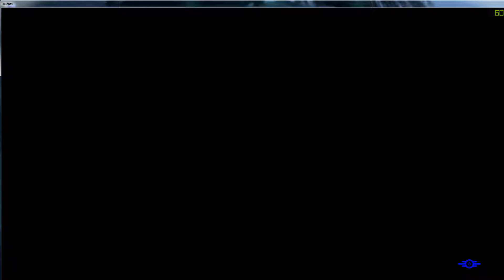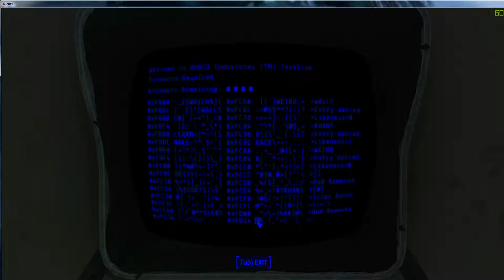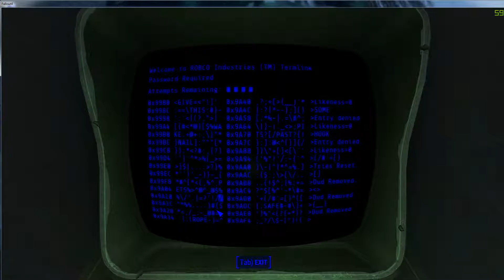Fallout 4 Part 53- Meet and greet (Let's Play/ Gameplay)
Fallout 4 is an action role-playing video game developed by Bethesda Game Studios and published by Bethesda Softworks. The fifth major installment in the Fallout series, the game was released worldwide on November 10, 2015 for Microsoft Windows, PlayStation 4, and Xbox One.[1]

It is set in a post-apocalyptic Boston in the year 2287, 210 years after a devastating nuclear war, in which the player character emerges from an underground bunker known as Vault 111. Gameplay is similar to that of Fallout 3 and Fallout: New Vegas. The player completes various quests and acquires experience points to level up their character. With first-person and third-person perspectives available, players can explore Fallout 4's open world setting at will, allowing nonlinear gameplay. The player can bring companions to assist in battles and help with scavenging. Players have the ability to construct and deconstruct buildings and items, and use them to build settlements, which can attract and be inhabited by non-playable characters.